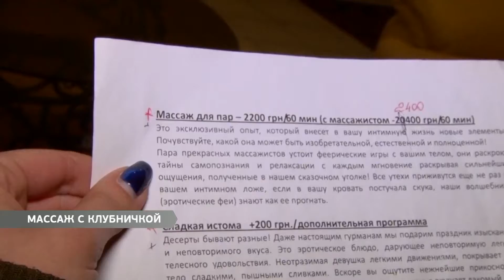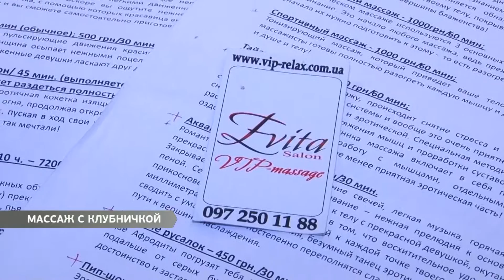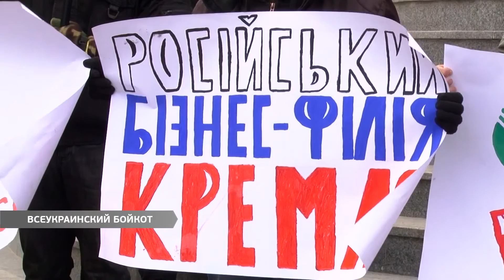Выпуск новостей 08.02.2016